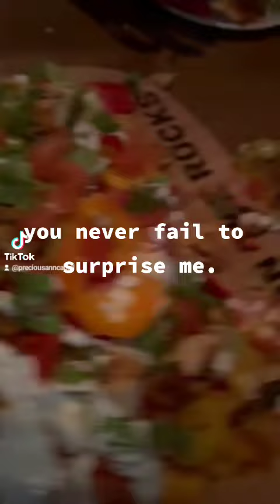June 19, 2022